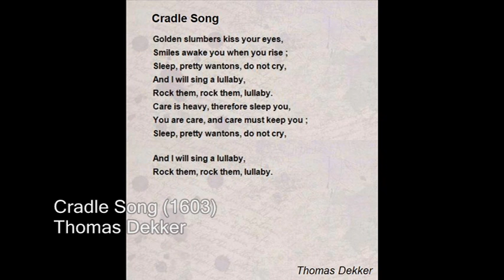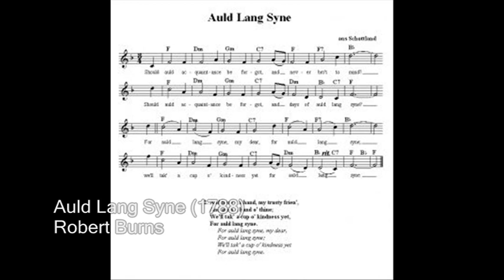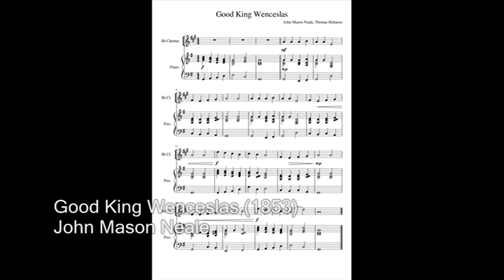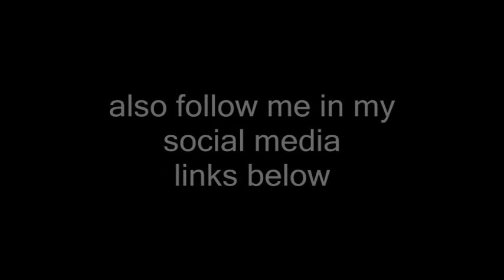The Beatles Samples & Sounds Alike